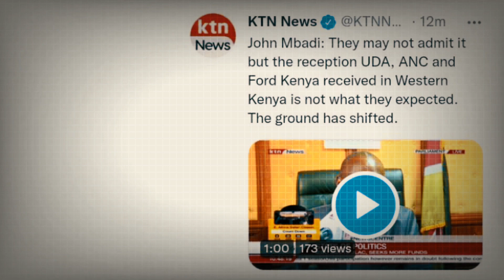"The Ground Has Shifted" ODM Chairman John Mbadi Admits After DP Ruto's Rallies| news 54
John Mbadi, a politician, is a native of Kenya's Lake Side region. He is currently the Kenyan Orange Democratic Movement's national chairman. Additionally, since since the fiercely contested national elections in 2007 he has continued to represent the Suba South Constituency as the MP.

©WeffyLLC